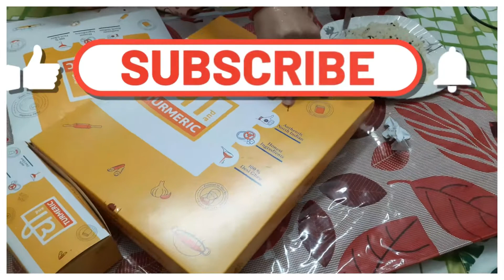Hafte Bhar Ki Ginger & Garlic Paste Ghar Par Hi Bana Li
Hello Everyone.